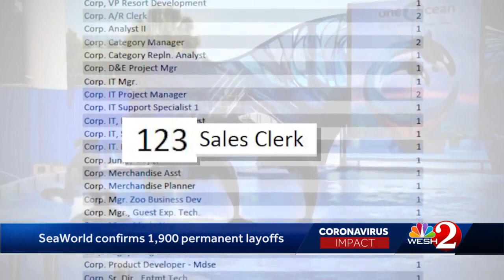Seaworld Layoffs And Unemployment